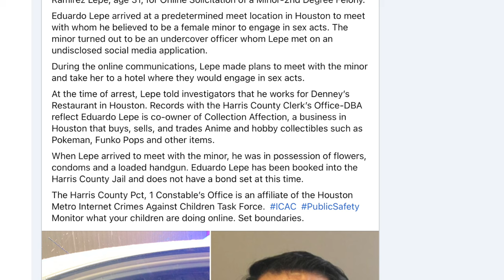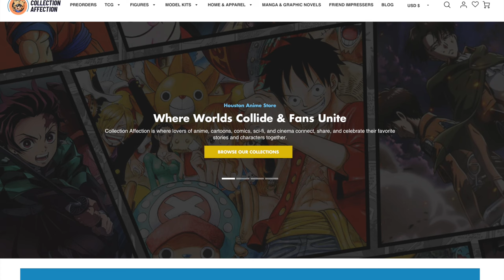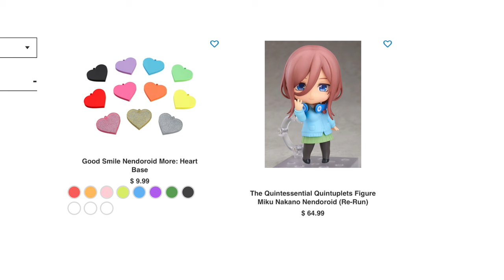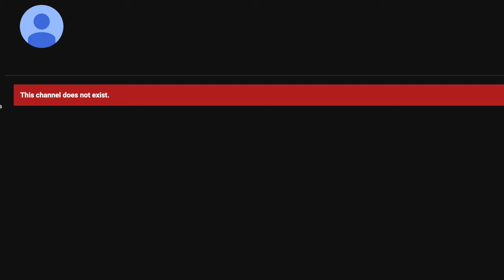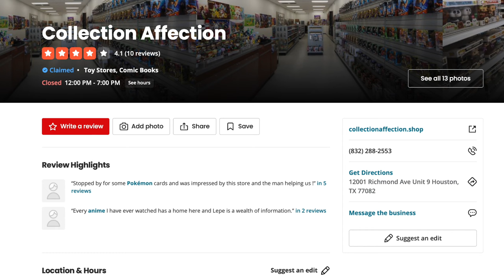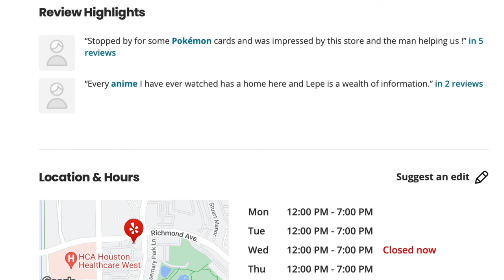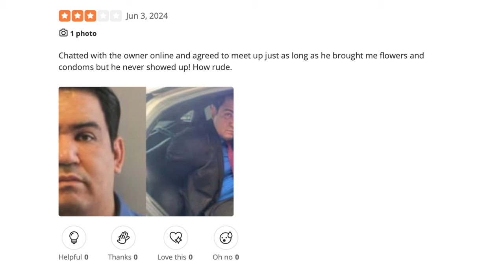Magic the Gathering & Anime Store Owner in Houston Texas Gets Arrested